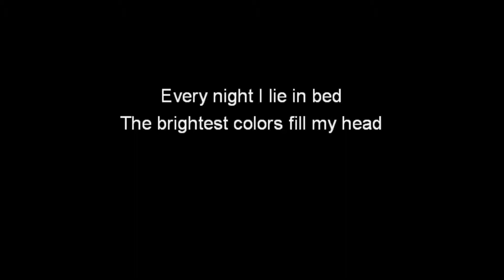A Million Dreams (Reprise) - Karaoke - The Greatest Showman Cast